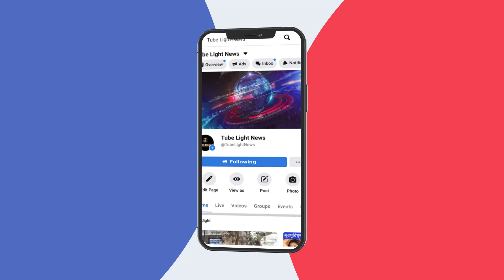স্কুলে প্রথম ঈদের ছুটি পেলো ইউভান !! সে কথা জানালো মা শুভশ্রী!!